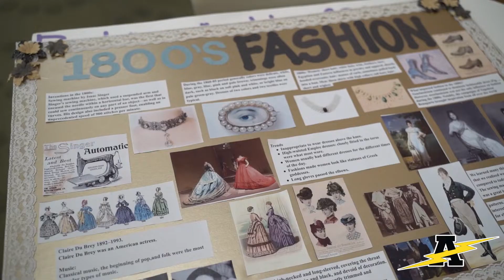D230 Experience || FACS